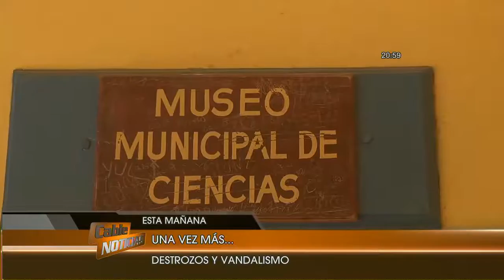Ensañamiento con el Museo de Ciencia